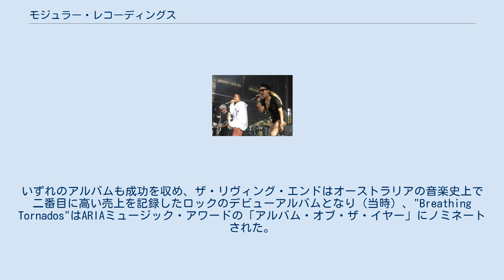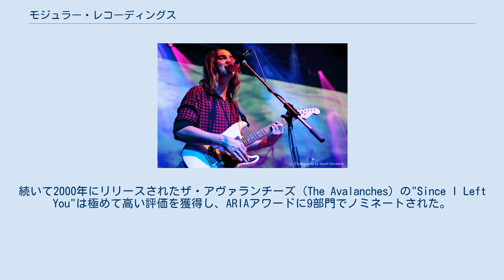モジュラー・レコーディングス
オーストラリアのレコード・レーベル
エレクトロニック・ダンス・ミュージック・レーベル
モジュラー・レコーディングス (Modular Recordings) はオーストラリアのレコード・レーベル。
スティーヴ・パヴロヴィッチによってEMIとの合弁として設立されたが、現在はユニバーサルミュージックが株式の半数を保有し、流通を行っている。
2004年にはニューヨーク、2005年にはロンドンにもオフィスを設立した。
 モジュラー・レコーディングスからデビューアルバムをリリースしたThe Avalanches 1998年、シドニーでプロモーター業を営むパヴ (Pav) ことスティーヴ・パヴロヴィッチ (Steve Pavlovic) によって設立された。
最初のリリースは同年末のリヴィング・エンドの同名のデビューアルバムとベン・リー (Ben Lee) の"Breathing Tornados"であった。
いずれのアルバムも成功を収め、ザ・リヴィング・エンドはオーストラリアの音楽史上で二番目に高い売上を記録したロックのデビューアルバムとなり（当時）、"Breathing Tornados"はARIAミュージック・アワードの「アルバム・オブ・ザ・イヤー」にノミネートされた。
続いて2000年にリリースされたザ・アヴァランチーズ (The Avalanches) の"Since I Left You"は極めて高い評価を獲得し、ARIAアワードに9部門でノミネートされた。
 Tame Impala ※過去に在籍したアーティストも含む